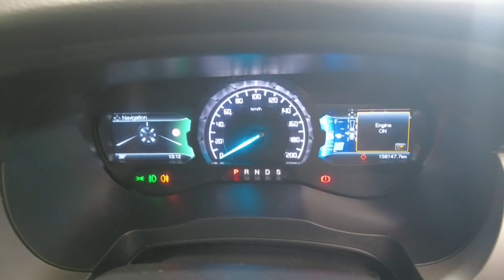2016 FORD EVEREST Myaree, Fremantle, Booragoon, Kardinya, Palmyra, WA 11008925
Silver New 2016 FORD EVEREST  available in Myaree, Western Australia. Servicing the Fremantle, Booragoon, Kardinya, Palmyra, WA area.

Melville Hyundai
170 Leach Hwy